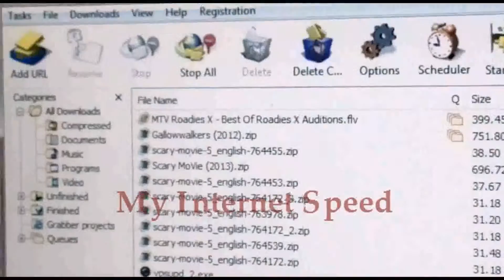My Speed - Video Proof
Internet Speed